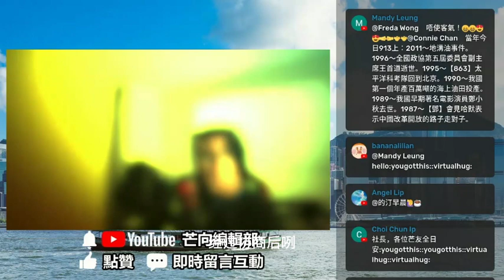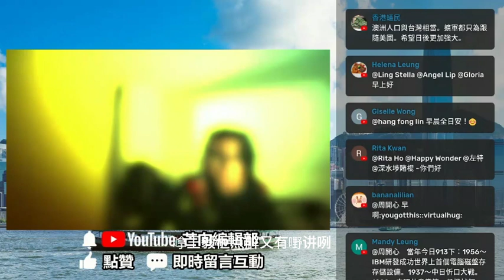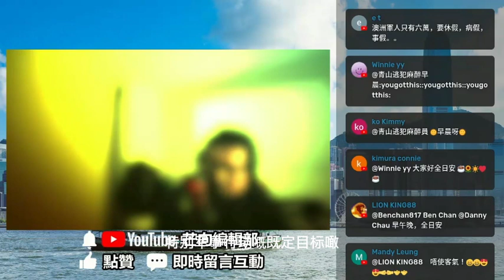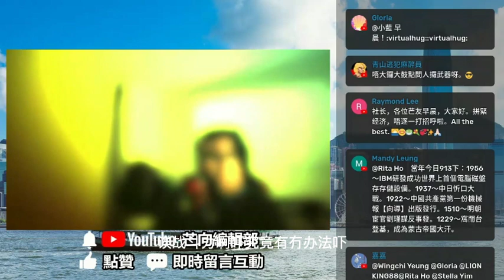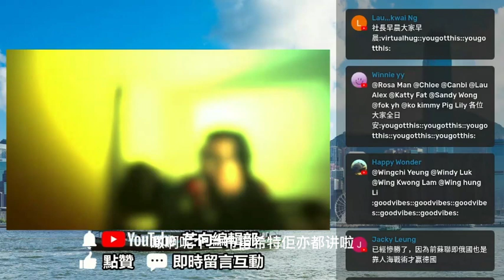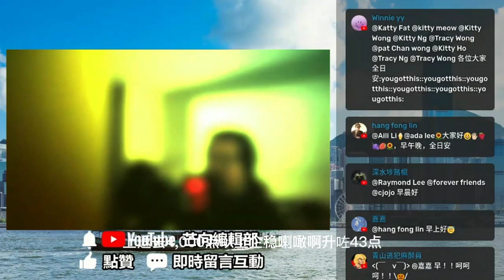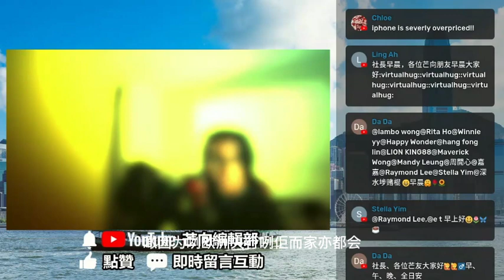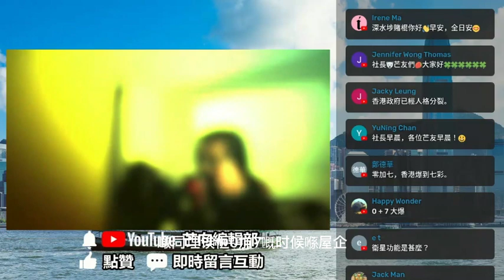20220913L 澤連斯基：烏克蘭重奪6000平方公里領土！普京：俄羅斯會達到特別軍事行動目標！ | 晨芒新聞簡報